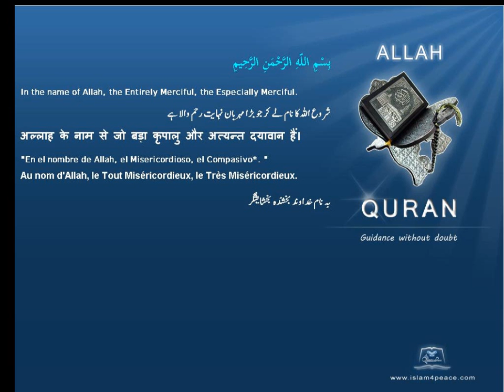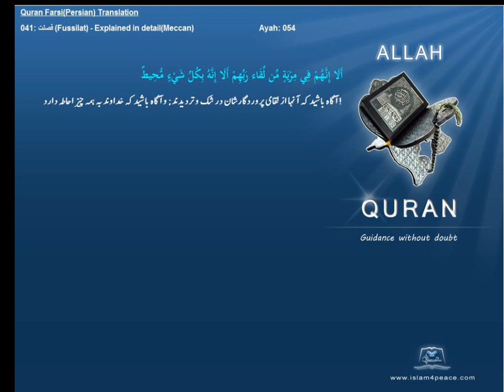Qruan Farsi Persian Arabic Translation 041 فصلت Fussilat Explained in detailMeccanIslam4peace com